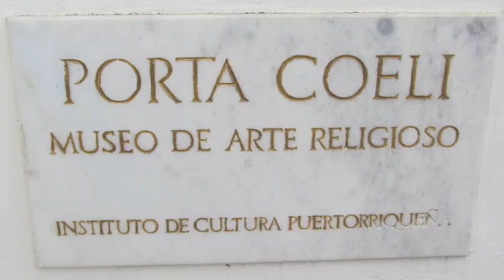Finestra al Cielo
Una pequeña melodía en en Chapman Stick...